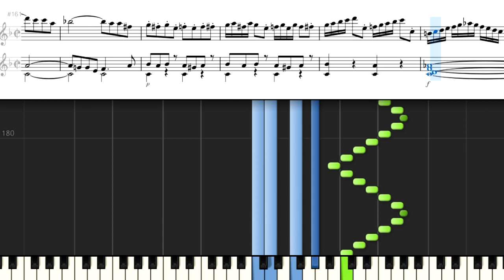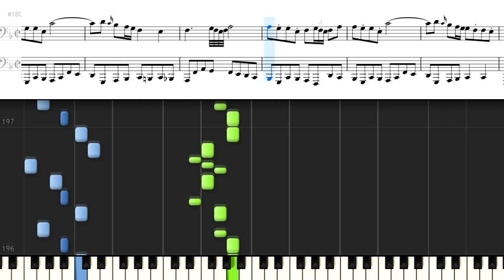モーツァルト ピアノソナタ 第15番 3rd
Mozart Piano Sonata No.15 K.533
モーツァルト ピアノソナタ 第15番 K.533 3rd
Public Domain
参考資料サイト
IMSLP  ／Mozart